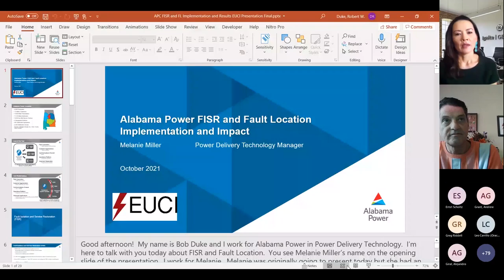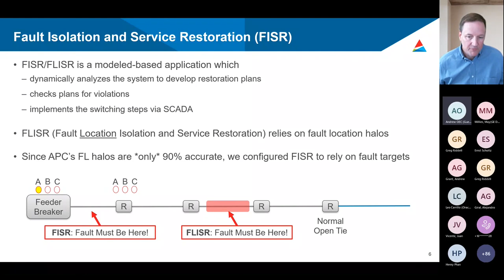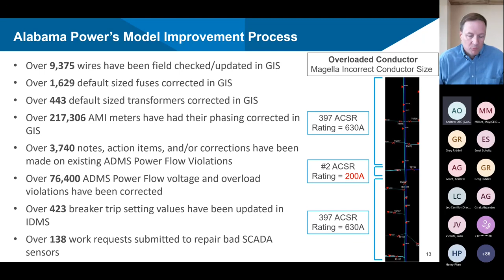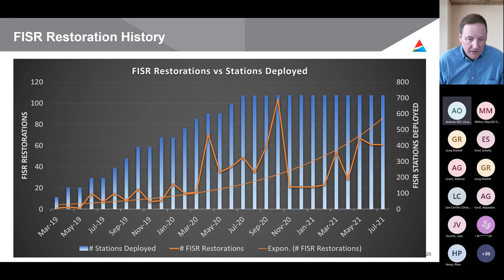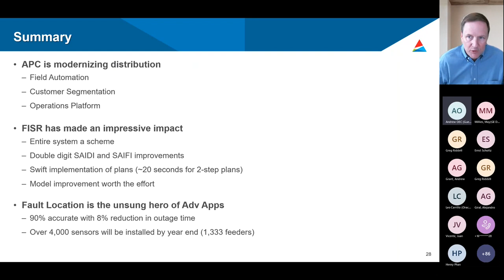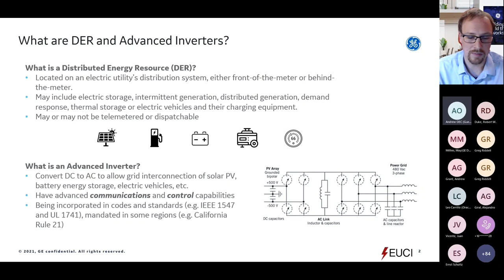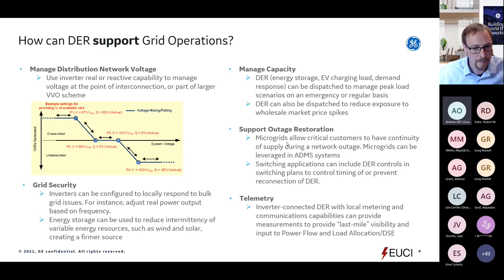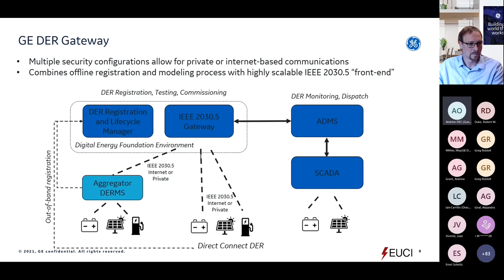GE Digital EUCI ADMS Webinar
Hear Alabama Power Company discuss the  value and customer benefits from the GE ADMS FISR deployment, lessons learned,  overall Southern Company Grid Modernization strategy, and benefits from an APCO control room perspective (efficiency, situational awareness). Then listen to GED share how DER and advanced inverters can be integrated into Grid Operations via an Advanced Distribution Management Systems (ADMS).

BACKGROUND:
GE’s DER-aware ADMS moves beyond the traditional bounds of SCADA, DMS and OMS and provides software for the safe and secure management and orchestration of the distribution grid. Our solutions deliver reliability, productivity, and efficiency through a modular architecture, adaptive algorithms, predictive analytics, and a brilliant user experience. GE’s ADMS software supports our customers’ journey towards predictive and autonomous operations, and an optimized distribution grid.